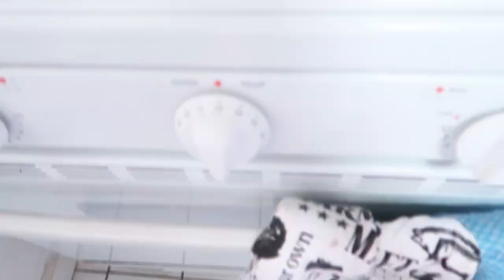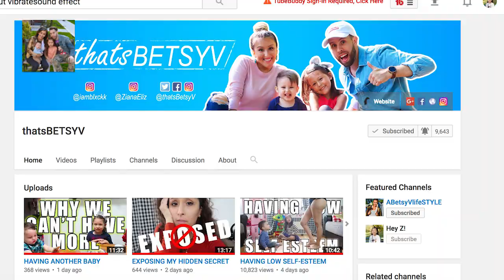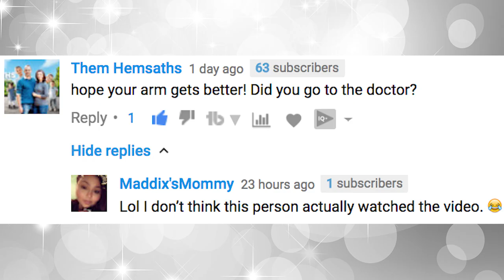WHY DID MY VLOG CAMERA BREAK!!